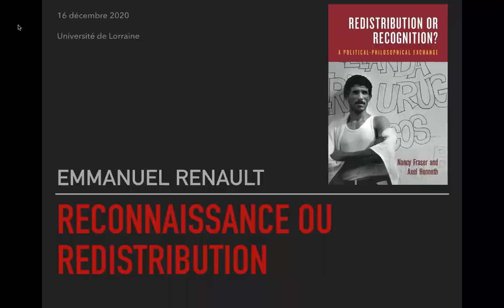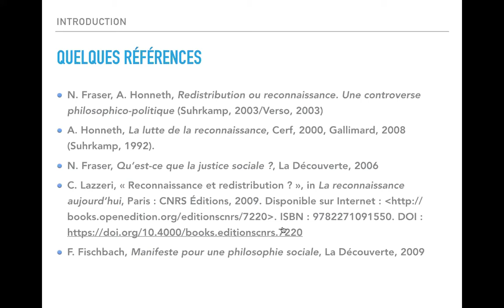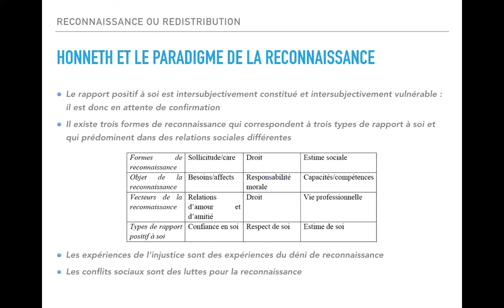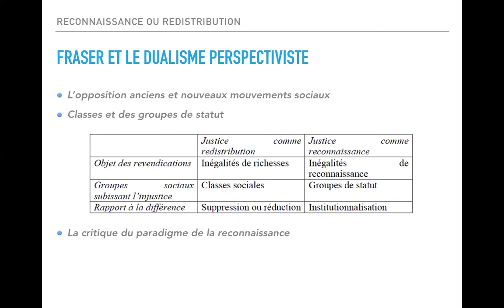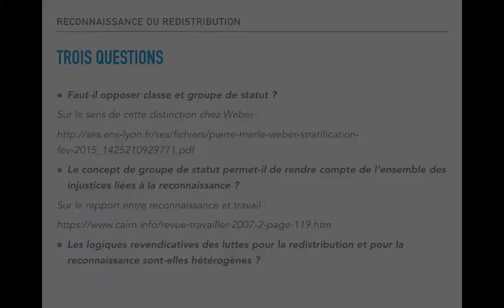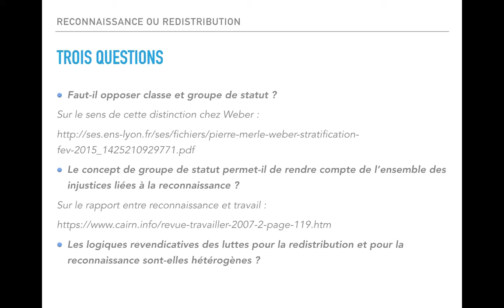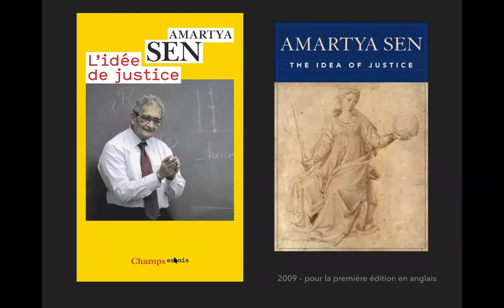Emmanuel Renault, « Entre reconnaissance et distribution », Nancy, 16 décembre 2020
Une conférence-débat organisée par le Département de philosophie de l'Université de Lorraine et les Archives Henri Poincaré - Philosophie et Recherches sur les Sciences et les Technologies

Emmanuel Renault
(Université Paris Nanterre)

Entre reconnaissance et distribution.
Autour d'Axel Honneth et de Nancy Fraser.

Emmanuel Renault est un philosophe, professeur à l'Université Paris Nanterre et membre du laboratoire SophiaPol. Spécialiste du marxisme, de la philosophie de Hegel, il travaille également sur la philosophie politique contemporaine.